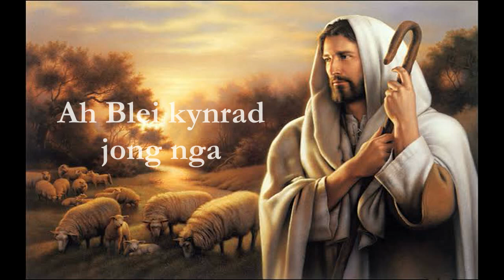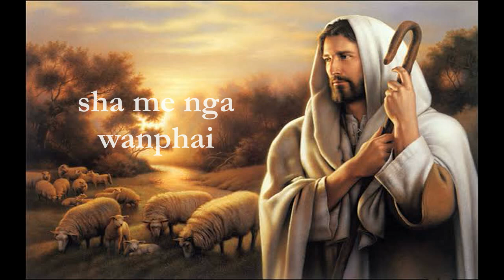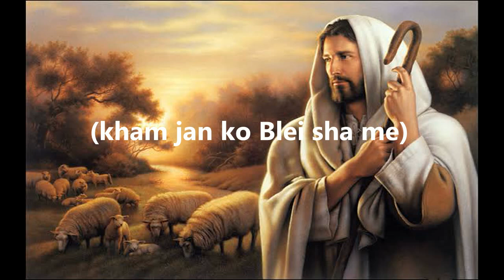Nga Aiti Ha Me Trai Ialade || George E. Nongkynrih || Khasi Gospel Song || Lyrics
Paralok sngewbha wat nym sngeweiei bad wat nym thew ia ki jingduna jong nga namar ngam pat Da biang ki tiar ki tar ban record bad ban pynjanai ia kane ka jingrwai bad nga shu shna ia kane ka jingrwai katkum ka jingkot Bor ka Jong nga.

To u Blei un ri un da bad un ker ia ia phi khamtam kum hakane ka por hakaba baroh ngi im ha ka jynjar bad ka jingsyier...

Baroh ki track, ki music bad ki lyrics,ki dei lut ki original. Nga khlem copy naei naei ruh... Sngewbha ma phi ruh ki paralok baieit ba phim judei ban copy ne pyndonkam bakla ia ka umsyep Jong kiwei..

KHUBLEI SHIBUN.

"The Light in the Darkness: A soul-stirring gospel hymn about finding hope and strength in God during life's toughest moments."
"Cry Out to Jesus: A powerful ballad about turning to God for comfort and guidance when you're feeling lost and alone."
"Carry Me Through: A heartfelt gospel song about leaning on faith to overcome adversity and hardship."
"From the Depths of Despair: A moving melody about the transformative power of God's love and grace."
"When I'm Broken: A soulful tribute to the healing power of faith and the uplifting spirit of gospel music."